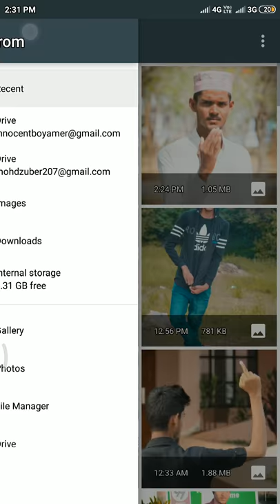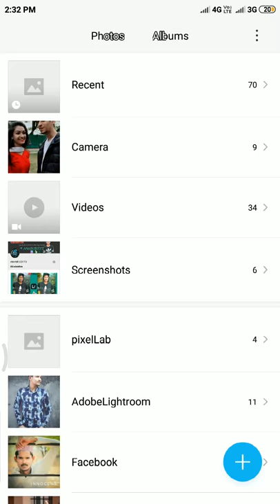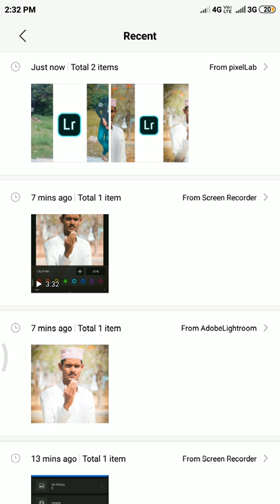How to make YouTube Thumbnail on Android mobile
Welcome to AAMIREDITS This channel is all about photo editing Tutorial, tips and tricks.